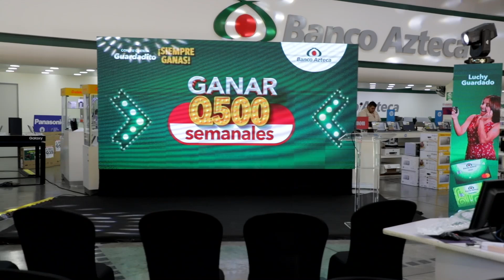Así como Dalí, tu también GANAS con tu cuenta Guardadito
El día de hoy le hicimos entrega de su premio a Dalí Bolaños, ¡un fabuloso e increíble Toyota Raize 2024! 👏🏻🚗

Con tu cuenta Guardadito, ¡SIEMPRE GANAS! 😱 Sí, ganas en beneficios y promociones 🤑 Sigue participando, porque el próximo ganador podrías ser tu. ✨